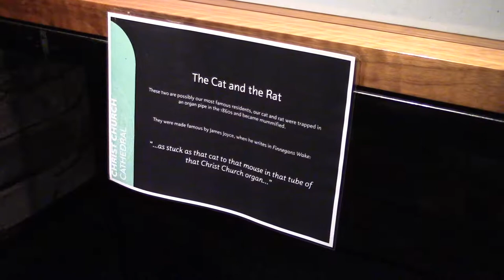A Tour of Christ Church Cathedral | Dublin Diaries E4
Join me as I take a tour of Christ Church Cathedral in Dublin - climbing up to the belfry to ring one of the nineteen bells before descending into the crypt. Once back at ground level I got to watch an orchestra and choir performing live.

Gear:
Canon Legria R606